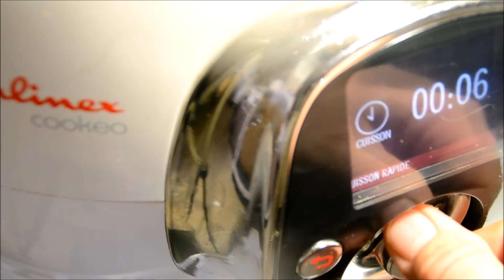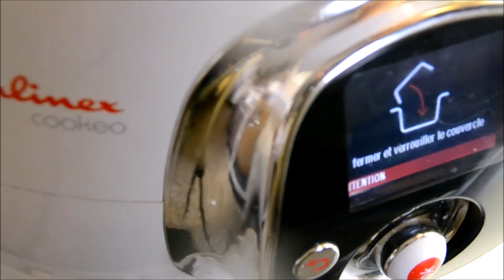Comment interrompre une cuisson au cookeo ?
Vous venez de vous apercevoir que vous aviez oublié un ingrédient pour votre recette et vous avez lancé la cuisson . Alors pas de panique  tout est encore possible